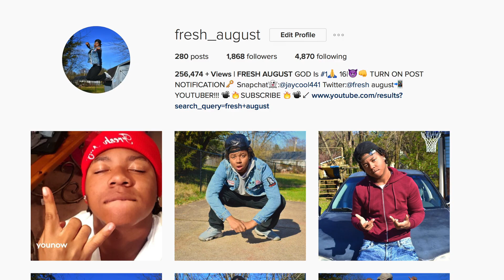WHITE PEOPLE VS BLACK PEOPLE!!!